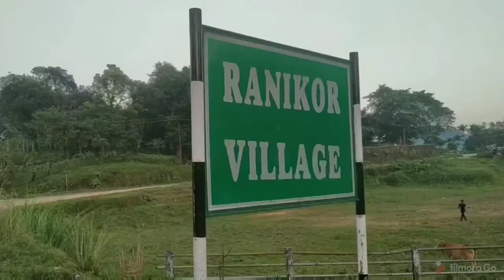ka lynti ban leit sha Border Bangladesh.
Ka jing leit jngoh u MLA ka Ranikor sha jaka ba pyn julor ki Hati khlaw iaki 12 tylli ki long iing.